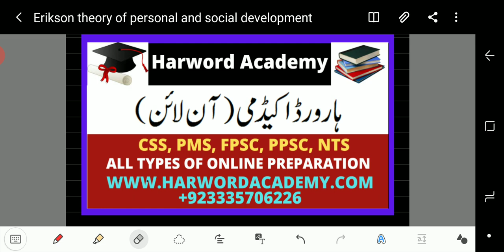LECTURE NO.109- Erikson Theory of Personal and Social Development(SST, TGT, Educators job, B.ed)